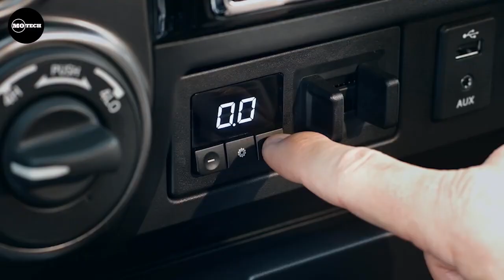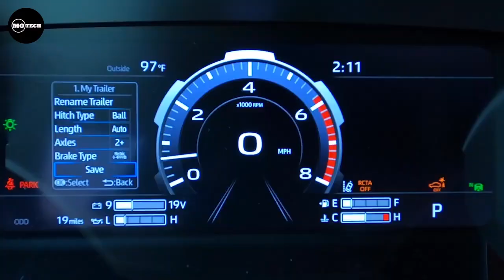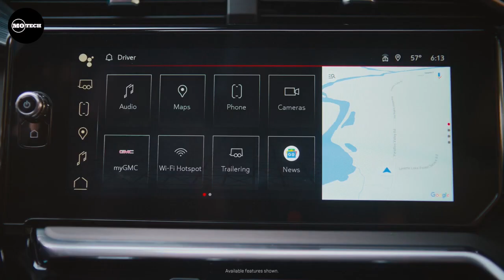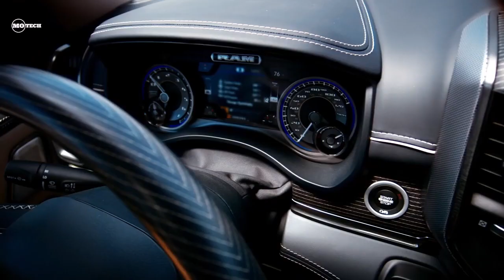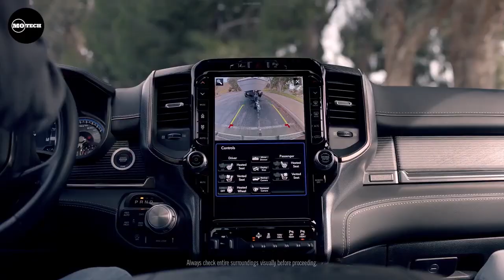10 Best Off Road Full Size Pickup Trucks for RV Towing.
Best Trucks for RV Towing.
When it comes to towing, finding the best truck for towing is essential for safety and performance. Reliable trucks like the Ford truck have consistently proven their worth, especially for pickup truck towing. Among the best trucks, Ford's F-Series stands out, known for its durability and power, making it a top choice for those needing pickup trucks that last forever. For those on a budget, the best used pickup trucks under $10,000 offer excellent value without compromising on capability.

Trucks like the Toyota Tundra and Chevrolet Silverado are renowned for their longevity, with many pickup trucks lasting 200,000 miles or more. When considering pickup towing, it's important to avoid bad pickup trucks that might struggle under heavy loads. The best used trucks combine reliability and affordability, ideal for both everyday use and RV towing. Whether towing with a lifted truck or exploring off-road adventures with a pick up truck off-road, these vehicles cater to diverse needs. For added versatility, truck campers enhance the experience, allowing for extended trips. Models like the Ford F-150 and Ram 1500 are among the best used trucks, offering dependable performance. From pickup truck campers to RV towing, finding the right truck ensures a smooth and enjoyable journey.